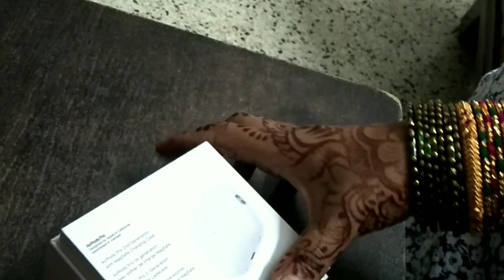7th Month🤰 Food Routine Morning To Evening. Apple Airpods gift ಬಂದಿದೆ.ನಮ್ಮ hubby review ಮಾಡ್ತಿದಾರೆ